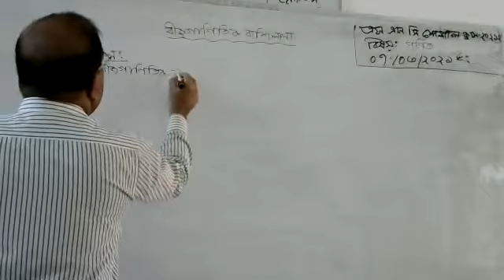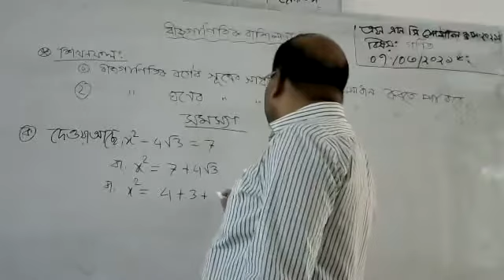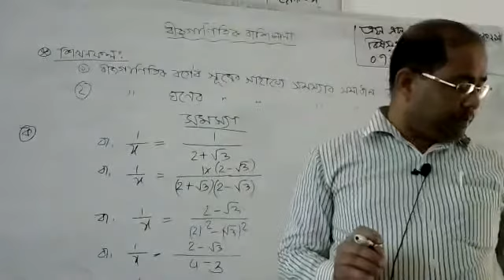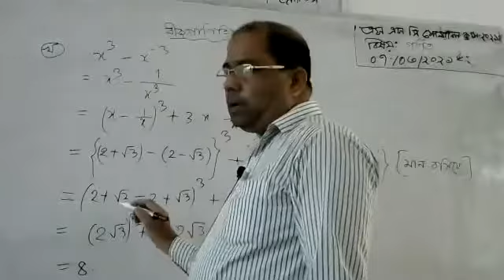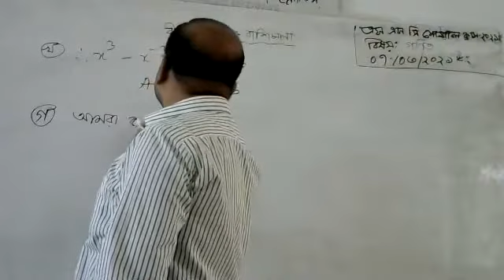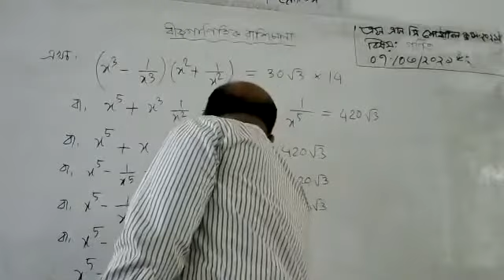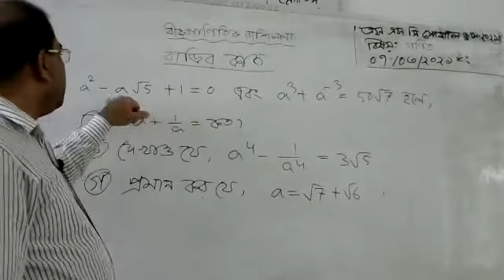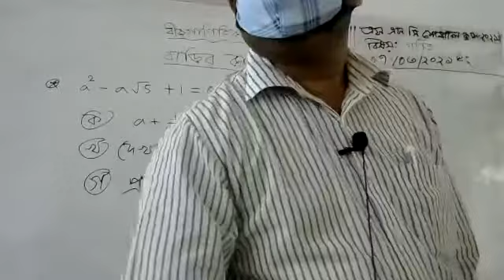SSC Special Class Math